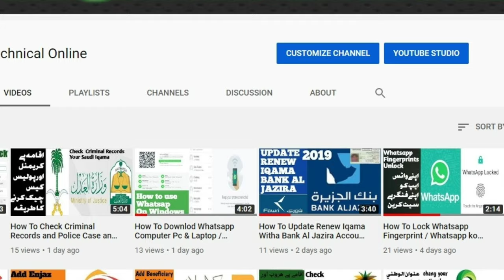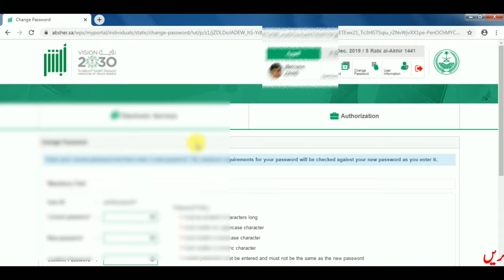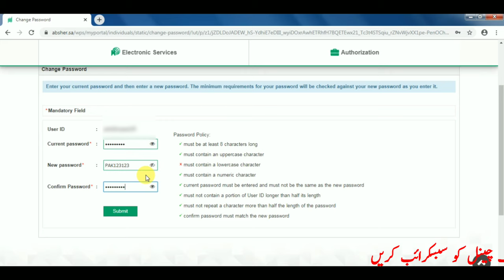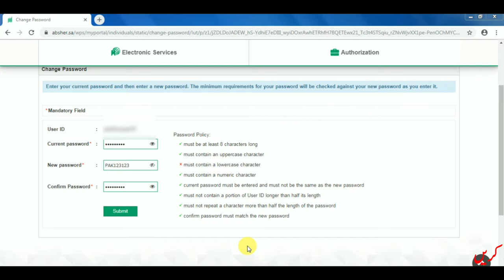How To Change Password Absher Account / Absher Account Ka Password Change Karne Ka Tareeka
-Change Password Absher Account
apne absher account ka password kese tabdel karen